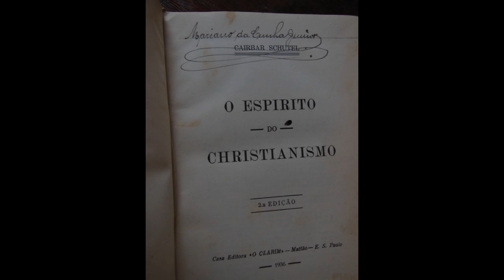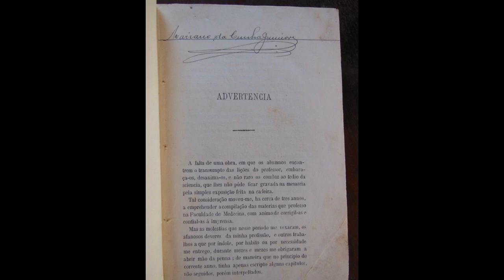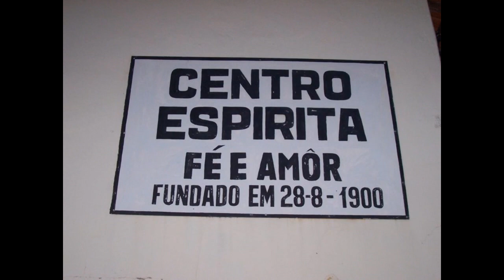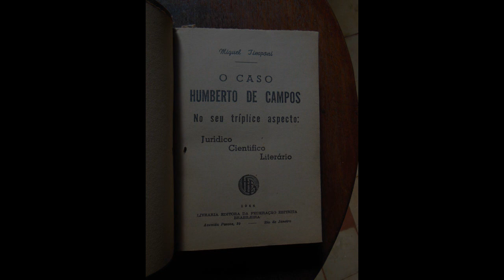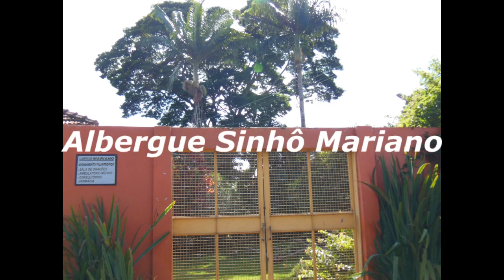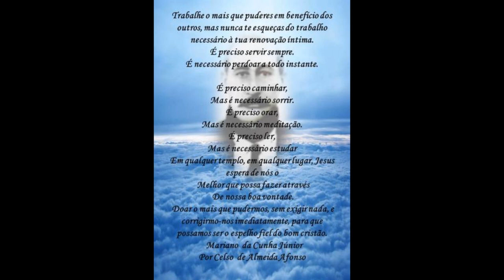Sinhô Mariano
Música de Celso de Almeida Afonso, arranjo Wagner de Carvalho, cantora Márcia Jardim.
Com fotos de objetos, casa, Centro e muito mais...
Na foto da família uma das filhas está com o nome errado